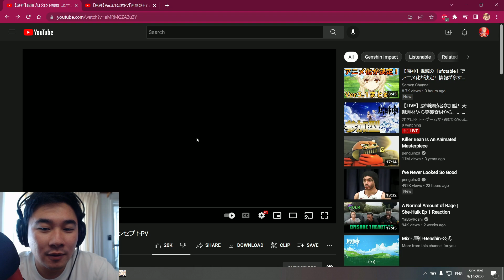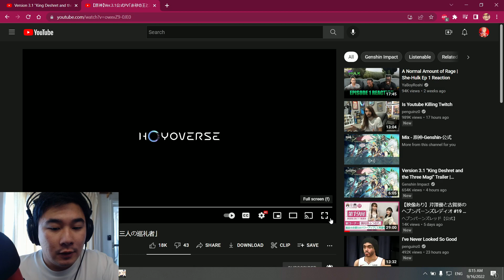SCARAMOUCHE IS COMING BACK?!?! | Genshin Impact Patch 3.1 Trailer Reaction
Hoyoverse released an official trailer for the new upcoming desert area in Genshin Impact and I must say, they never disappoint with these trailers.